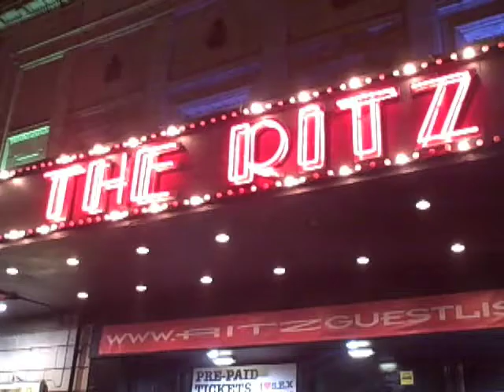Manchester International Festival: De La Soul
A group from Outlook in Beswick went to see Da La Soul at the Ritz as part of the Manchester International Festival.

Here are a couple of short clips to give you a flavour of the night.